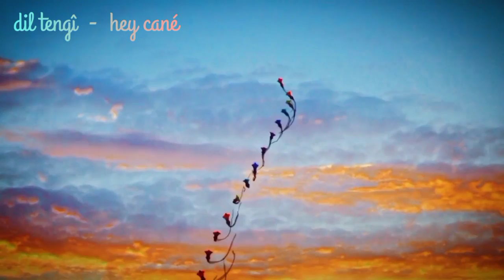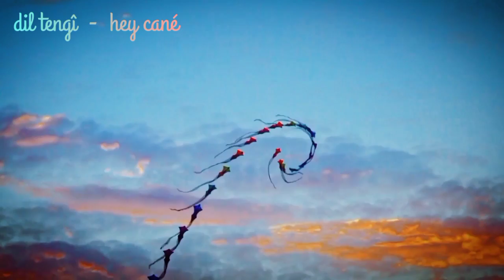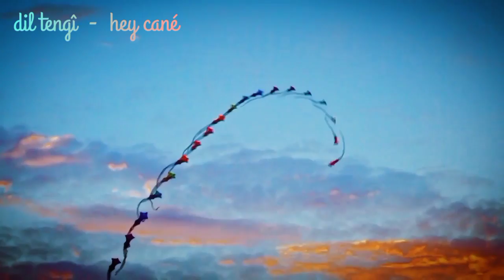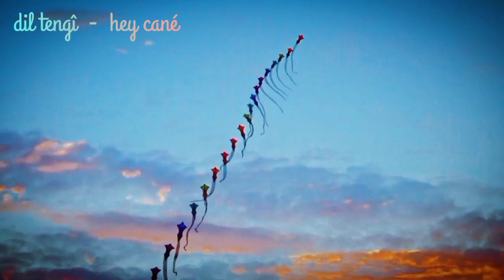Dil Tengî - Hey Canê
Hey canê, canê, canê, hey canê,
Lawikê min çû Rewanê, hey canê,
Lawikê min çû bixwîne, hey canê,
Ketîp destê wî bûne, hey canê.

Lawikê min î çavşîn e, hey canê,
Min ra nama dişîne, hey canê.

Li şeherê Rewanê, hey canê,
Hezar cana dixwîne, hey canê,
Nava wan da lawikê min, hey canê.

Düzenleme- Kayıt : Dil Tengî